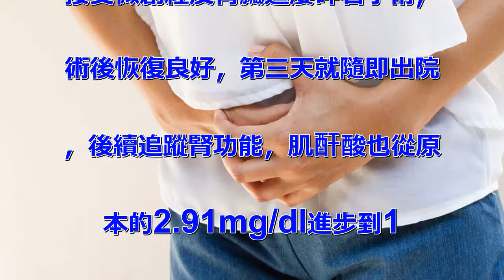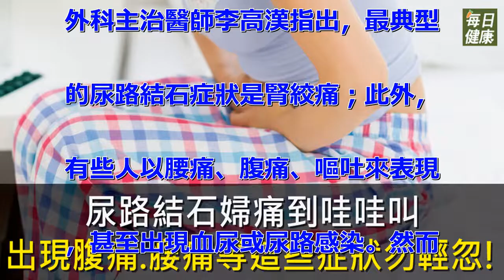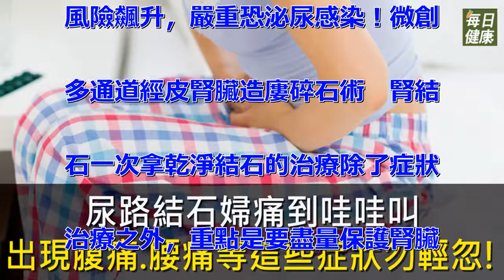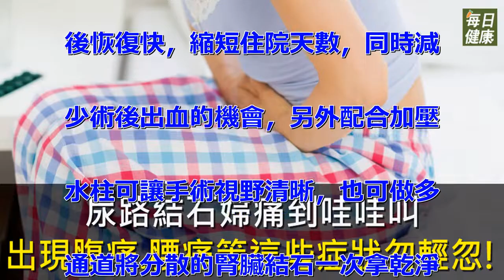尿路結石婦痛到哇哇叫 出現腹痛、腰痛等這些症狀勿輕忽！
一名75歲楊女士，因在醫院檢查
發現腎功能不良後，轉介到奇美醫
學中心腎臟科檢查，發現除了腎功
能不良之外，兩側腎臟有完整鹿角
性結石，因此再轉到泌尿外科做進
一步治療；楊女士在醫師建議下，
接受微創經皮腎臟造廔碎石手術，
術後恢復良好，第三天就隨即出院
，後續追蹤腎功能，肌酐酸也從原
本的2.91mg/dl進步到1
.44mg/dl。《延伸閱讀》
于美人住院竟是「百顆腎結石」，
醫師曝主要原因腎絞痛為典型症狀
　結石愈小症狀愈明顯根據統計，
在台灣20歲以上之成年人，每千
人就有95人(9.5%)曾發生
一次結石絞痛的機會；依國健局的
資料顯示，每年因尿路結石造成的
醫療花費大約是4.35億元左右
，而結石治療後續衍生的經濟損失
更加難以計數，也因此尿路結石是
個非常重要且值得重視的問題。典
型尿路結石症狀奇美醫學中心泌尿
外科主治醫師李高漢指出，最典型
的尿路結石症狀是腎絞痛；此外，
有些人以腰痛、腹痛、嘔吐來表現
，甚至出現血尿或尿路感染。然而
症狀越嚴重並不一定代表結石越大
顆，通常越小的結石所引起的症狀
非常激烈，相反的，較大的結石則
較無症狀出現，因此病人常忽略結
石長期阻塞的嚴重性，進而造成需
要洗腎的結果。《延伸閱讀》愛喝
茶、手搖飲、外食者注意！尿結石
風險飆升，嚴重恐泌尿感染！微創
多通道經皮腎臟造廔碎石術　腎結
石一次拿乾淨結石的治療除了症狀
治療之外，重點是要盡量保護腎臟
功能。李高漢醫師解釋，經皮腎臟
造廔碎石術主要是針對較大腎臟結
石或腎盂結石的標準治療方式，其
治療效果優於體外震波碎石手術。
隨著時代的進步，經皮腎臟造廔碎
石手術的器械及技術也越來越進步
，微創的器械的口徑較小，只有0
.5-0.7公分，且因手術傷口
較小，大幅降低病人的疼痛感，術
後恢復快，縮短住院天數，同時減
少術後出血的機會，另外配合加壓
水柱可讓手術視野清晰，也可做多
通道將分散的腎臟結石一次拿乾淨
。不開刀安全取出　軟輸尿管鏡碎
石術恢復快病人如果擔心手術傷口
的疼痛，李高漢醫師分享，目前也
有最新的單次使用軟式輸尿管鏡，
配合高功率雷射可用來進行逆行性
腎臟內碎石手術(retrogr
ade intrarenal
surgery)治療腎臟結石，
其是透過細長軟式輸尿管鏡進入到
腎臟內，再使用高功率雷射進行碎
石手術；病人手術恢復快，大部分
術後隔天就能出院，但是需要自費